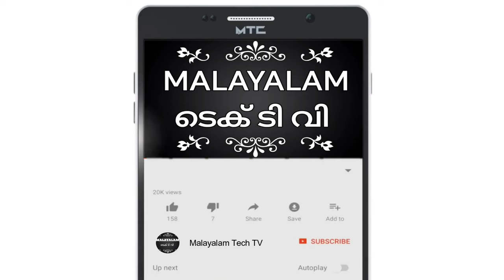|| Independence day special video || Informative video || Malayalam Tech TV ||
Malayalam Tech TV

Happy Indepedence Day

Today I'm going to show you "INDEPENDENCE DAY SPECIAL POINTS "